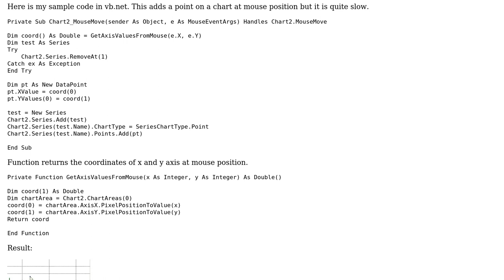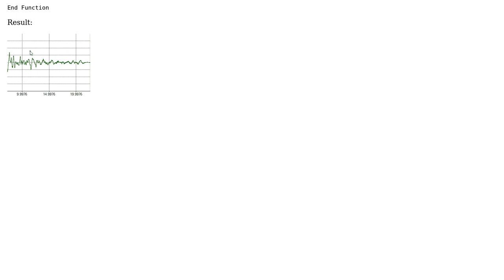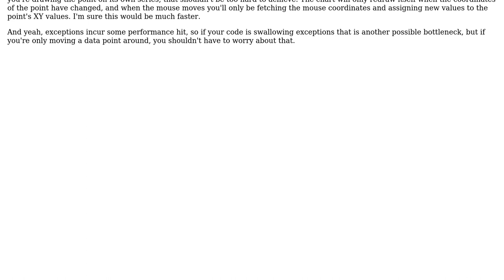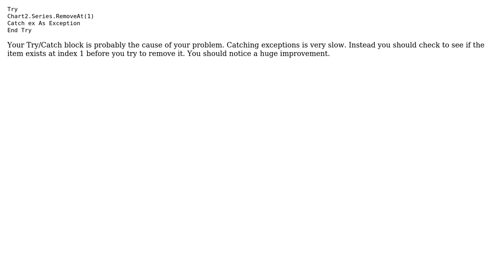Drawing a point on a chart (2 Solutions!!)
Drawing a point on a chart

With thanks & praise to God, and with thanks to the many people who have made this project possible! | Content (except music & images) licensed under CC BY-SA | Music | Images & others | With thanks to user user28859 user Mathieu Guindon user Jamal user Harry Glinos and the Stack Exchange Network Trademarks are property of their respective owners. You are responsible for your own actions.